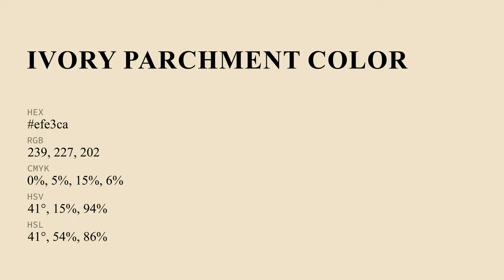Ivory Parchment color efe3ca hex Cool Yellow color efe3ca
What color is Ivory Parchment ? efe3ca hex, Cool Yellow color efe3ca

Hex efe3ca Color Code is also known as Ivory Parchment color

Hex efe3ca Color code in RGB color code model is created after adding 93.73% red color, 89.02% green color and 79.22% blue color.
Hex efe3ca Color code in CMYK color (process color) code model is generated after subtraction of 0% cyan, 05% magenta, 15% yellow, 06% black.